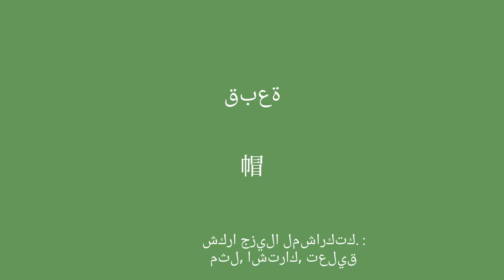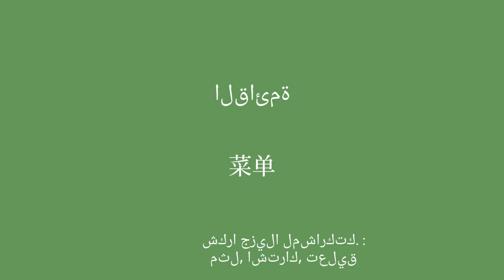أهم 50 كلمة وعبارة يجب تعلمها في اللغة الصينية